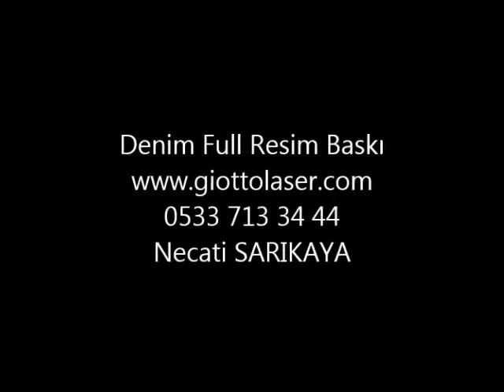GALVO LAZER KOT TAŞLAMA //05337133444//Galvo Lazer Resim Kazıma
Giotto galvo lazer ile tüm ahşap ve mobilya ürünleri(mdf, suntalam, kaplama, cam,ayna) gibi malzemeler üzerine resim kazıma, lazer   oyma, lazer yakma, lazer gravür işlerinizi mükemmel yapabilirsiniz.

Firmamız yaklaşık 20 yıldır lazer konusunda tecrübeli kadrosu ile SEI Lazer İtalyan firmasının ortadoğu tek yetkili satıcısı olarak hizmet vermektedir.